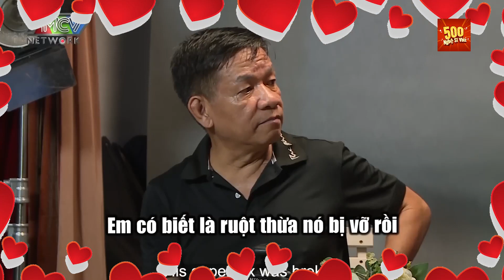Nhiếp ảnh gia Thái Nhàn kể phút sinh tử khi cứu sống diễn viên Thái San khiến Quốc Thuận cảm động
GCTN_135